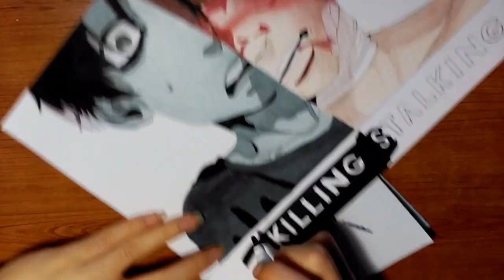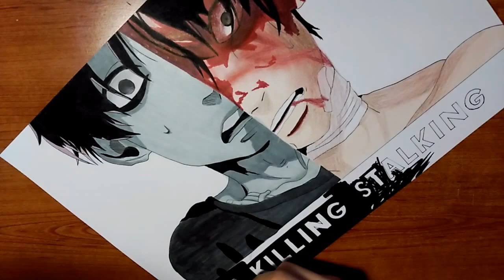KILLING STALKING DRAW | Drawings Eva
Abre ^.^

Hola a todos! Hoy os traigo una petición de un sub que de verdad me a encantado dibujar, este es totalmente mi estilo y me encanta^^ Espero que a vosotros también os guste mucho ^-^

Killing Stalking es un manga mas bien para adultos, contiene escenas fuertes asi que si eres sensible no lo leas!

meFridays

- "Animal" Vocal Cover (Original by Chase Holfelder)
School Desk Ink.